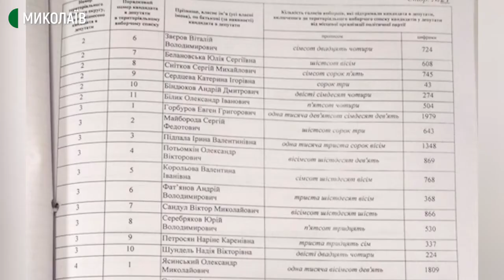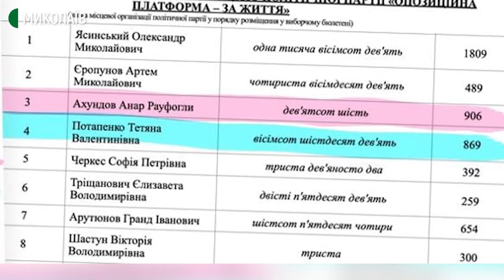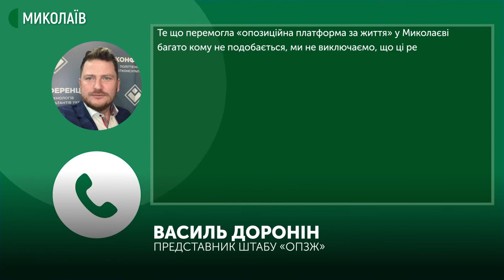Поліція розслідує можливу фальсифікацію підрахунку голосів у Миколаєві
Можливу фальсифікацію результатів голосування у Миколаєві розслідує поліція. Кандидатка від партії "Опозиційна платформа – За життя" Тетяна Потапенко розповіла звідки дізналась, що в неї "відібрали" голоси.
"Мої друзі почали мені надсилати сфотографовані протоколи комісій і почали обурюватись, коли вже оголосили в міськраді. Я йшла до міськради і не знала. Мені казали, що в мене понад тисяча голосів, але на руках нічого не було", – розповіла кандидатка у депутати Тетяна Потапенко.
Кандидат в депутати Анар Ахундов, на користь якого начебто перерахували голоси, віддані за Тетяну Потапенко, спілкуватись із журналістами Суспільного відмовився.